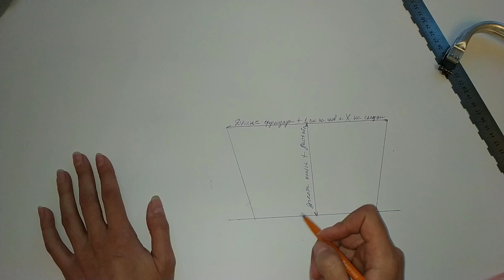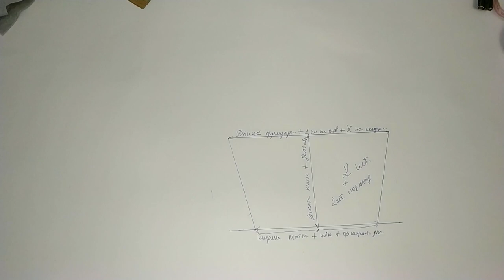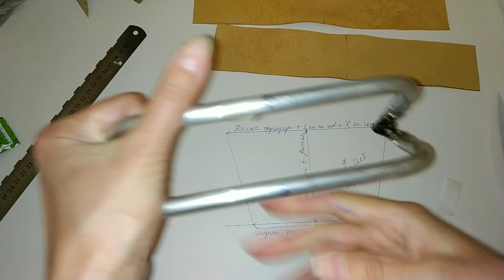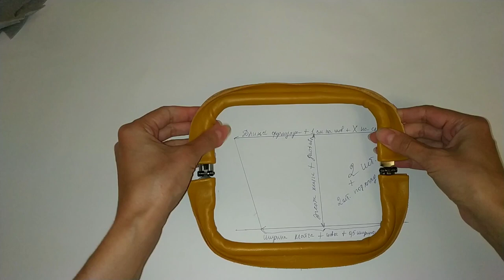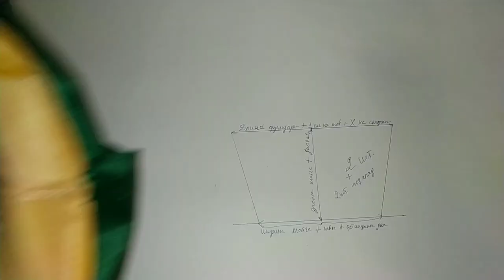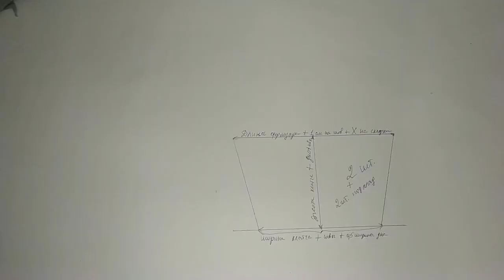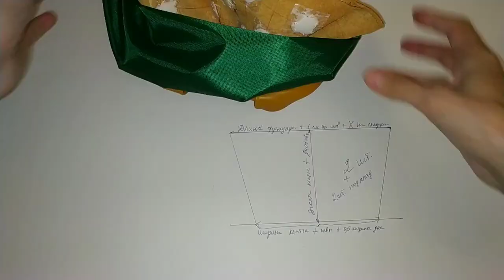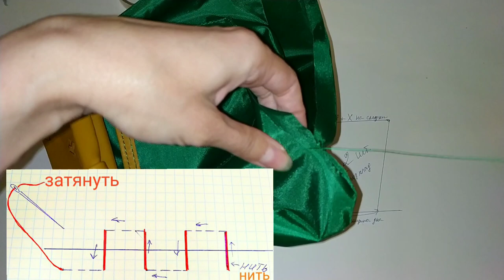Сумочка - пельмень своими руками. Подробно рассказываю и показываю как пошить сумку с рамкой 😘👌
Друзья, в этом мастер классе я покажу как пошить клатч пельмень своими руками. Расскажу как вшить фермуар и сформировать стильную форму как в знаменитых сумках bottega veneta. Сумочка с фермуаром выглядит очень эффектно, и ее можно создать за один вечер. Сумочка с внутренней рамкой может быть пошита из любых материалов: из кожи, замши, ткани и даже меха.
Друзі, в цьому майстер-класі я покажу як пошити клатч пельмень своїми руками. Розповім як вшити фермуар та сформувати стильну форму як у знаменитих сумках bottega veneta. Сумочка з фермуаром виглядає дуже ефектно, її можна створити за один вечір. Сумочка з внутрішньою рамкою може бути пошита з будь-яких матеріалів: зі шкіри, замші, тканини та навіть хутра.
Amigos, en esta clase magistral les mostraré cómo coser un bolso de mano de bola de masa con sus propias manos. Te diré cómo coser un broche y darle una forma estilosa como en los famosos bolsos bottega veneta. Un bolso con cierre se ve muy impresionante y se puede crear en una noche. Un bolso con marco interior se puede coser de cualquier material: cuero, gamuza, tela e incluso piel.
Friends, in this master class I will show you how to sew a dumpling clutch bag with your own hands. I'll tell you how to sew a clasp and form a stylish shape like in the famous bottega veneta bags. A clasp bag looks very impressive and can be created in one evening. A handbag with an inner frame can be sewn from any material: leather, suede, fabric and even fur.